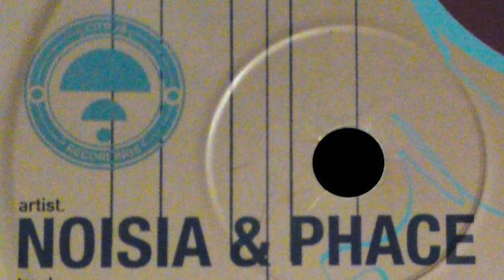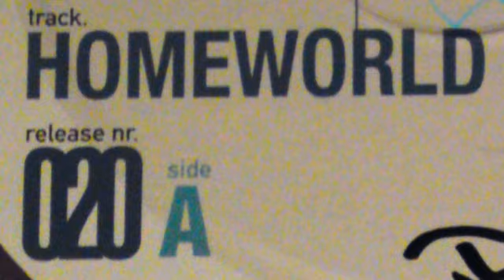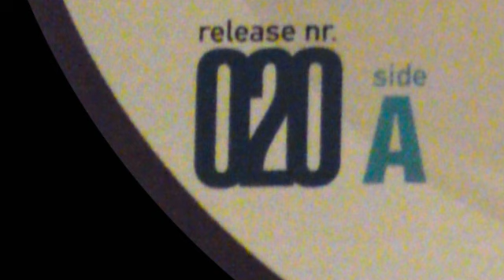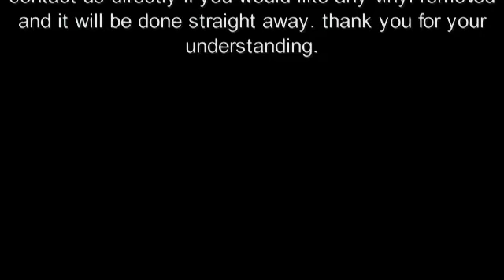CITRUS RECORDINGS [ CITRUS 020 : NOISIA & PHACE - homeworld - ] drum and bass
tonite: the next one by CITRUS.

a darkish neurofunk overcome by this track. nice one.

we hope, not get in trouble with Triple Vision by publishing this vinyl on youtube.

same for the flipside at citrus 020.

DETAILS:

LABEL : CITRUS RECORDINGS
ARTIST: NOISIA & PHACE
TITLE: HOMEWORLD - A SIDE
CAT: CITRUS 020
VIDEO: ALIEN5IVE

COPYRIGHT:
this video contains drum and bass scene music. it´s used for promotional public viewing/ hearing and mostly for dj´s they need information about this release. we bought 7000 records in the last 10 years and wanna share detailed CAT iD´s with the scene. our promotion for this track keep the releases alive and lead the dj´s to the wax dealers.